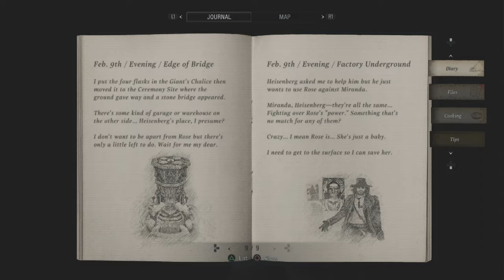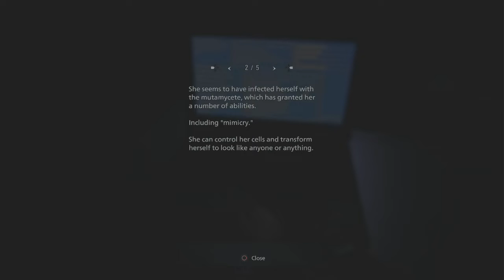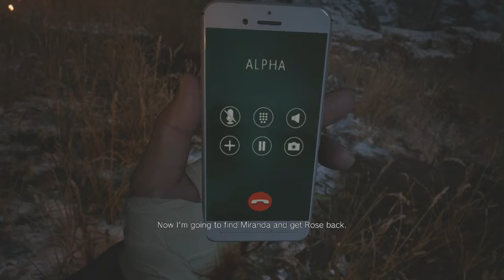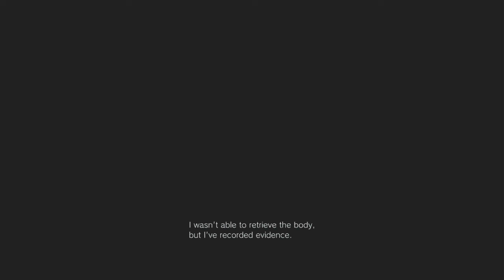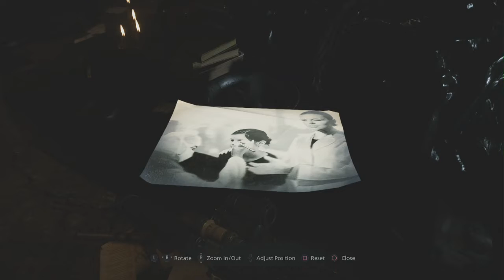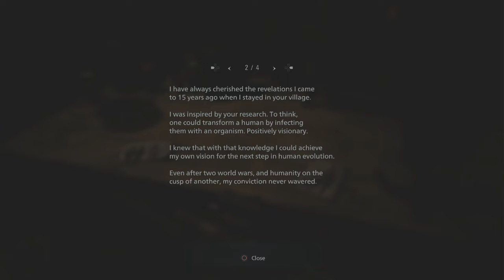Resident Evil 8- HEISENDADDY FIGHT!(8)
The Story of Ethan continues with our hero going through the factory of madness and finds himself two bosses to fight the living engine and Heisenberg will he survive the hotness and crazy find out now.